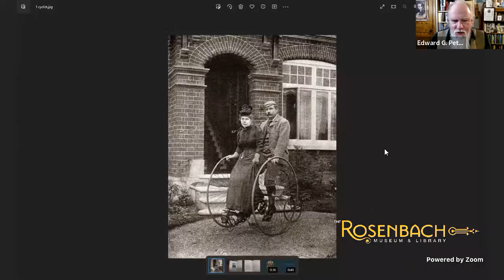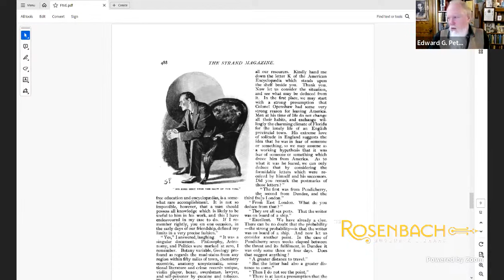Sherlock Mondays Ep 9: The Five Orange Pips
“The Five Orange Pips" was first published in the November 1891 issue of The Strand Magazine.
The Openshaws receive an envelope with five orange pips in it. Mysterious deaths follow.  Holmes is not fooled into thinking this is some Gladys Knight inspired crime.  What do the initials K.K.K. have to do with all this? Holmes vows to “be my own police” in solving this mystery.
You can find a pdf of the story as it originally appeared in The Strand Magazine here:

Edward G. Pettit with cohost, Mary Alcaro

Special Guest: Ray Betzner to discuss the history of the Baker Street Irregulars organization

This week’s Sher-locktail (Every show features a Sherlock-themed cocktail created by Mary Alcaro)
The Lone Star Martini
“He took an orange from the cupboard, and tearing it to pieces he squeezed out the pips upon the table. Of these he took five and thrust them into an en’elope. On the inside of the flap he wrote ‘S. H. for J. O.’ Then he sealed it and addressed it to "Captain James Calhoun, Bark Lone Star, Savannah, Georgia.’ ”
1 ½ oz vodka
2 oz coffee
½ oz Grand Marnier, Cointreau or orange liqueur
½ oz of Kahlua or liqueur of choice: [Bailey’s/ Creme de Cacao/ Galliano/ Tia Maria]
Coffee bean garnish (5)
Start with brewed coffee or espresso that has been cooled to room temperature.*Add coffee, vodka, and Grand Marnier to a cocktail shaker filled with ice.  Shake vigorously. Strain into a martini glass or coupe. Add ½ oz Kahlua or liquor of choice.  Garnish with 5 coffee beans.
*Protip: To save time, use any cold brew. For a thicker foam in your martini, use freshly pulled espresso shots.

Artwork and Credits by Scott Banks
Inspiration from Arthur Conan Doyle

The Rosenbach Museum & Library’s new Biblioventure focuses on Arthur Conan Doyle’s Sherlock Holmes stories. We’re taking a deep-dive into the adventures of the world’s first consulting detective, Sherlock Holmes, and his assistant, Dr. John Watson, as they battle the criminal forces of London. We’ll begin with the first case, A Study in Scarlet, and continue with each story as they were chronologically published, finishing with “The Adventure of the Empty House.”  Twenty-seven stories in 30 weeks. Host Edward G. Pettit and a rotating group of cohosts will have a conversational annotation about each story, providing context and insight about Doyle and his creation. Once a month we’ll also have a special guest for a conversation about a different Sherlockian topic. Join us live every Monday, 7pm ET (beginning Sep 18, 2023) for our livestream, or watch the recordings here.

The Rosenbach holds in its collection first editions of some of Doyle’s Sherlock Holmes books, as well as the handwritten manuscript of “The Adventure of the Empty House.”  Our founder Dr. Rosenbach was deeply committed to mystery and crime literature, corresponded with the famous Sherlockian and founder of the Baker Street Irregulars, Christopher Morley, and once purchased Doyle’s personal crime library.